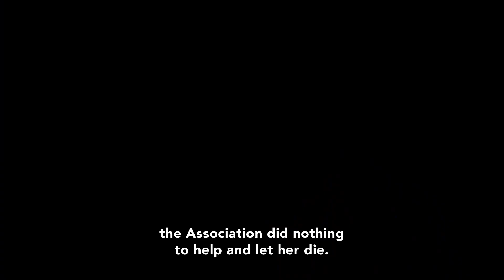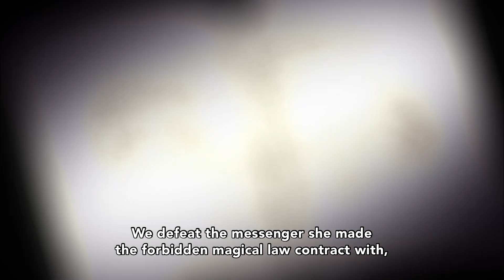Season 1 Recap: Part 3 | Muhyo & Roji's Bureau of Supernatural Investigation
First Enchu, now Rio?? 😱😭

Get hyped for season 2 with the final part of the Muhyo & Roji's Bureau of Supernatural Investigation first season recap!

Still haven't checked it out? Don't worry! Season 1 will be coming to Funimation subbed and dubbed! funi.to/MuhyoSummer

Muhyo & Roji’s Bureau of Supernatural Investigation follows the two titular characters as masters of magic law. They deal out justice to dastardly spirits and manage cases ranging from terrifying possessions to ghosts that you might just not want to deal with. Hey, it happens!